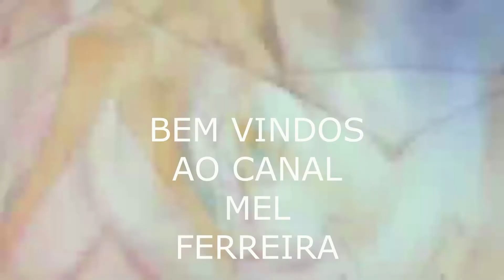Minha Opinião Sobre Drgaon Ball Z Bardock o Pai De Goku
Hoje as 17 : 30 estou gravando para falar minha opinião